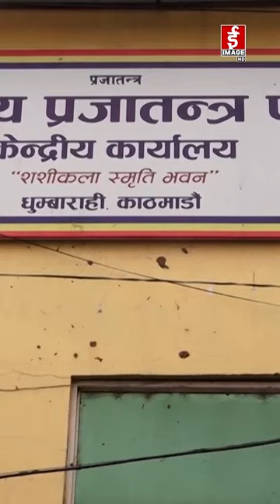प्रधानमन्त्री विदेशीको इसारामा चल्दा सरकार छोड्यौं : राजेन्द्र लिङदेन